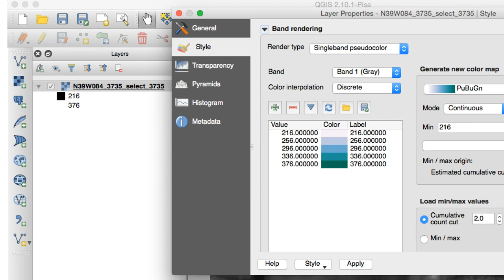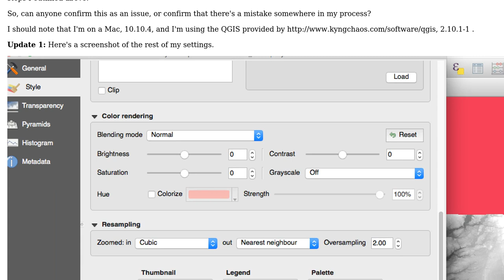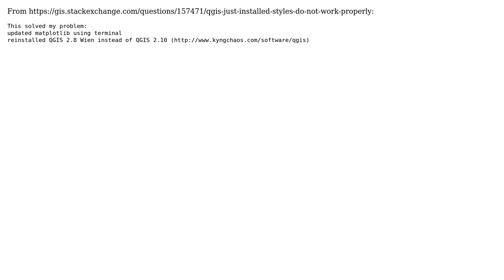GIS: Unable to stylize raster data as pseudocolor render type on MAC OSX (3 Solutions!!)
GIS: Unable to stylize raster data as pseudocolor render type on MAC OSX

With thanks & praise to God, and with thanks to the many people who have made this project possible! | Content (except music & images) licensed under CC BY-SA | Music | Images & others | With thanks to user underdark user Tele-Pet user mercergeoinfo user geom user AndreJ and the Stack Exchange Network Trademarks are property of their respective owners. You are responsible for your own actions.